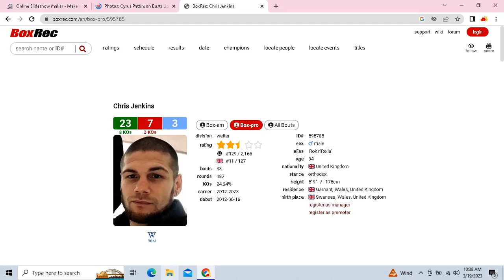👀👀🔥🔥 Cyrus Pattinson & Chris Jenkins IN A FIRE🔥 FIGHT Cyrus Pattinson WANTED IT MORE